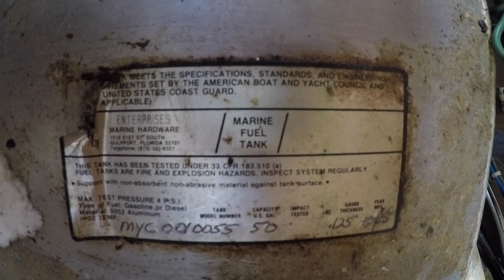Morgan 43 Fuel Tank Removal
Warning - This video might not be for anybody that's not into boat DIY and refit, or actually thinking about removing their own fuel tank.

After discovering a leak in our fuel tank i decided to remove it and get it fixed.